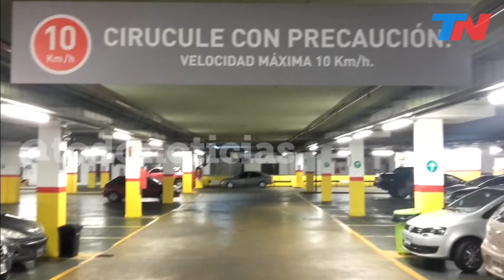LUJAN 365TV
Canal On Line de Noticias de Luján de Cuyo, Mendoza, Argentina